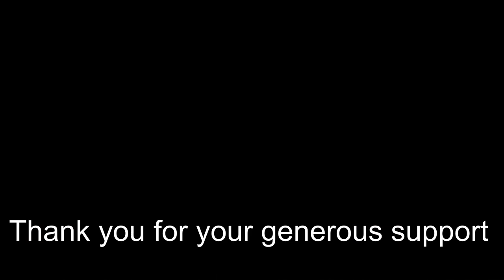Centerfield and Traveling Band on a Boat Paddle Guitar Rockstar Rob on the Box Drums Paradox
My rig for this tune:
Billy Stick Boat Oar Guitar tuned GDg
Steve Arvey “Killer Strings” 42 34 24
Headrush Gigboard